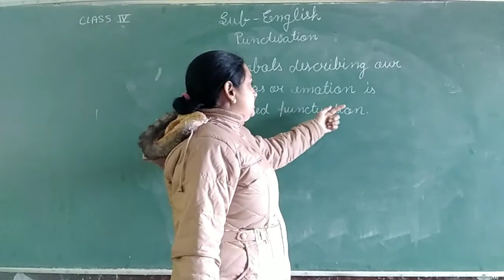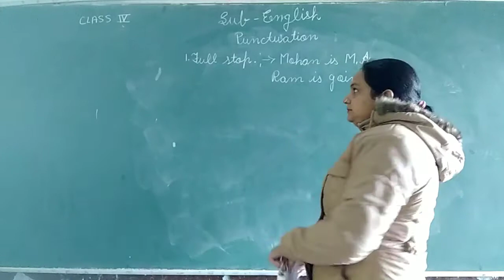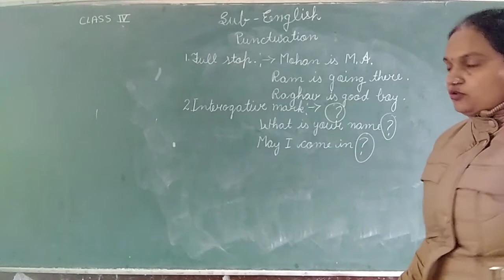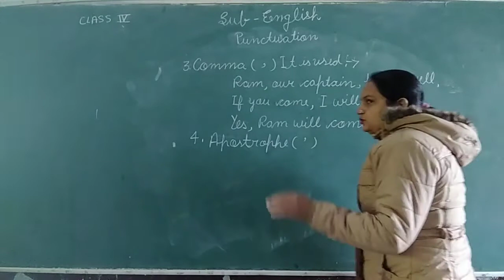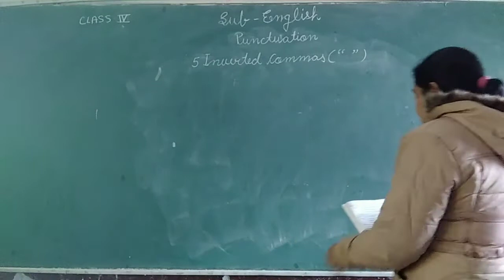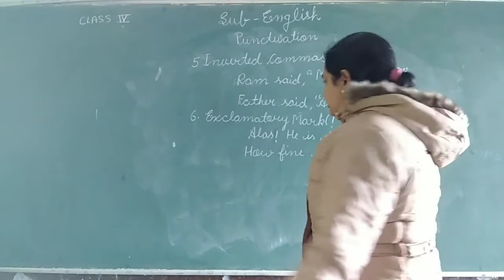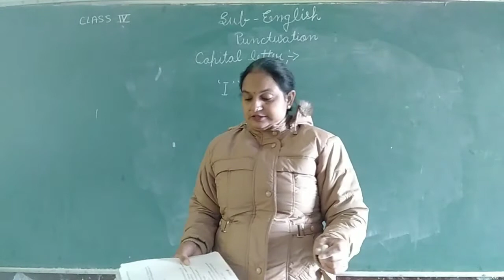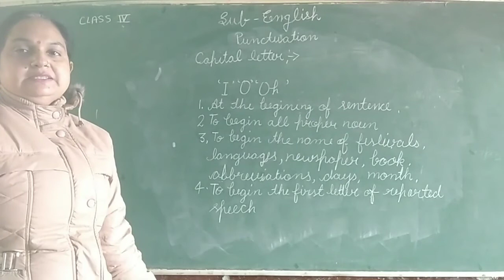Class 4 II English II gram ch Punctuation